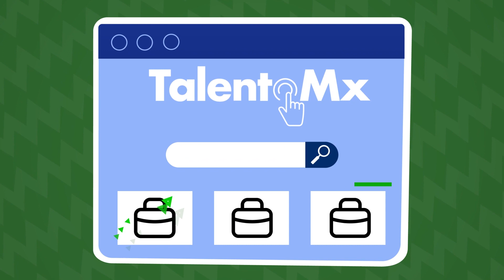Empresas TalentoMx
TalentoMx es la nueva bolsa de trabajo, respaldada por el Colegio de Contadores Públicos de México, que agiliza tus procesos de reclutamiento, con la seguridad de seleccionar a los mejores candidatos para tu empresa en poco tiempo.

TalentoMx cuenta con distintos planes anuales para todo tipo de negocios, selecciona el que mejor se ajuste a las necesidades de tu empresa.

Llama al o manda un correo a y pregunta por nuestros planes y descuentos para Socios del Colegio.